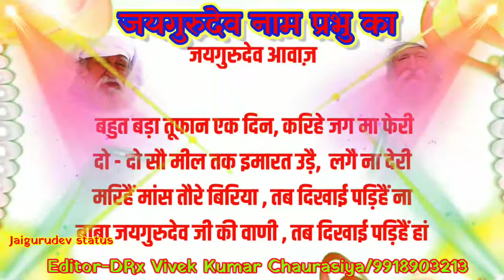जब भी दुःख आयेगा आयेगे तेरे द्वार हम तो मांगेंगे बाबा तुमसे १००,१००बार Jaigurudev ststus